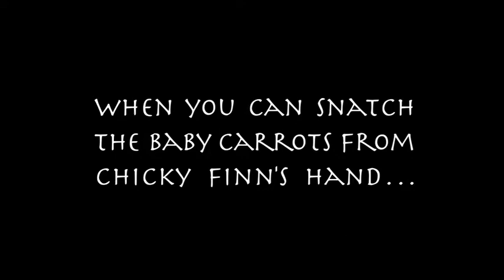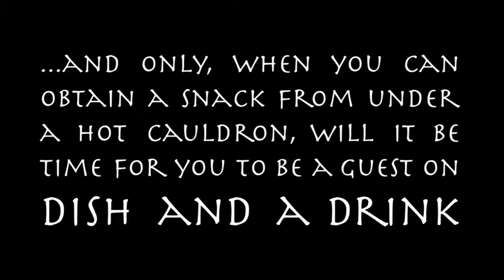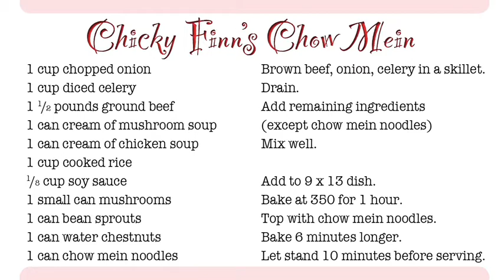Dish and a Drink_episode 01 (Chinese New Year)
Chicky Finn travels to Canada to make a Chinese feast with a vegan monk. Chicky fucks things up as usual and encourages the monk to fall off the wagon. It's quite comical when the monk sings karaoke for the very first time in his life!